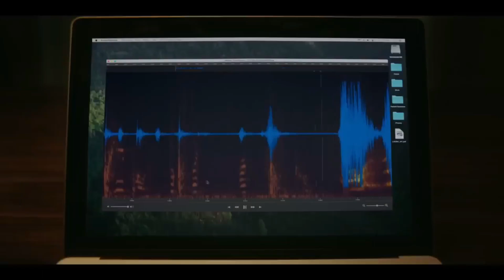The latest movie on Paramount Pictures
Plot : Follows a doctor whose mind begins to turn on her after she witnesses a traumatic event which involves a patient.